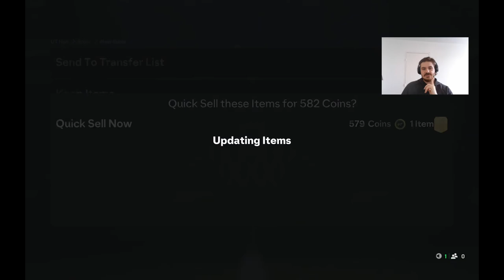This Card Came Through Big Time in Champs! 👀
I don't have much to say other than wow.

This game is absolutly shocking. I feel bad for my roomates who hear me screaming at my monitor because I press a button that registers 3-5 seconds late.

Not to mention there are so many bugs and exploits ( more than fc24 ) in this game.

I love making content and it's really the only think keeping me playing but 6-9 is unacceptable for me. So I will do my best to lock in and figure this game out.

Hope you enjoy the rant and the packs.